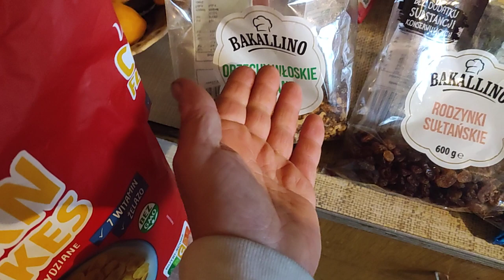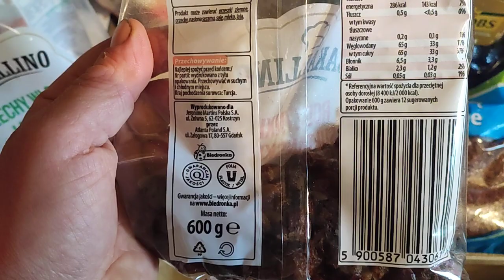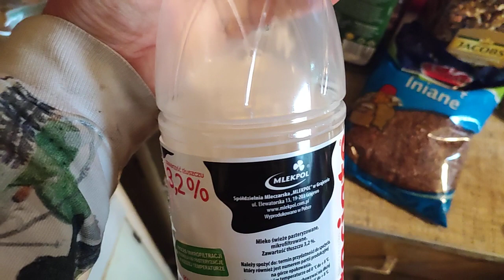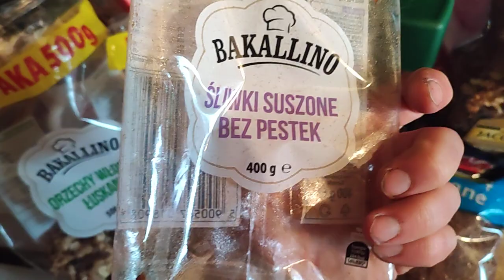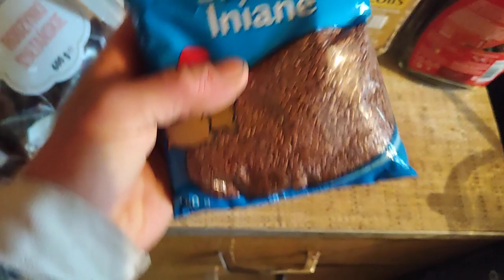Śniadanie, zdrowe, tanie i smaczne.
Witam wracamy do korzeni, i proponuje zdrowe szybkie danie czyli zupę mleczną z własnego musli. Tu możesz dać upust fantazji, i jak wiadomo śniadanie to podstawa dnia więc taka zupa jest dobrze zjeść oczywiście osoby fizyczne które ciężko pracują powinni serek wiejski, lub 3,4jajka jeszcze dorzucić i 3,4kromki chleba razowego.
Zamiast cukru warto użyć miodu ale unikajmy miodów tzw. mieszanek z UE. Smacznego i pozdrawiam 🙂